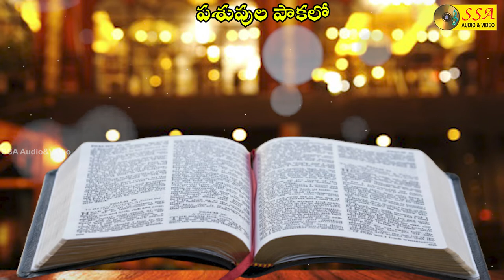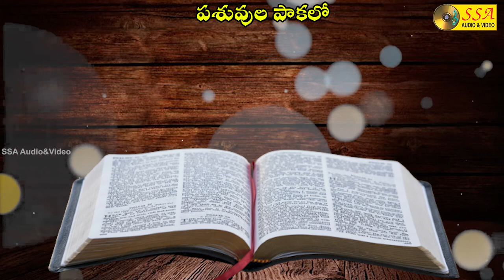Pasuvula Pakalo | Happy Christmas | Audio Song | Telugu Christian Song | SSA AUDIO&VIDEO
*Song Credits*

Album : Happy Christmas
Song : Pasuvula Pakalo
Singer : V Ramakrishna ,B Rathna Kumari
Lyrics  :  J K Prasanna Kumar
Music Director : J K Prasanna Kumar
Record Lable : SSA AUDIO AND VIDEO
Digital Partner : SOUNDSID™️